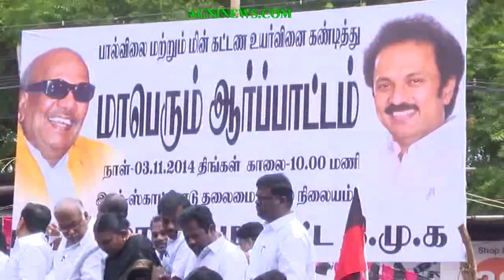MADURAI.. DMK PROTEST ON INCREASE OF MILK PRICES.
THOUSANDS PARTICIPATED.